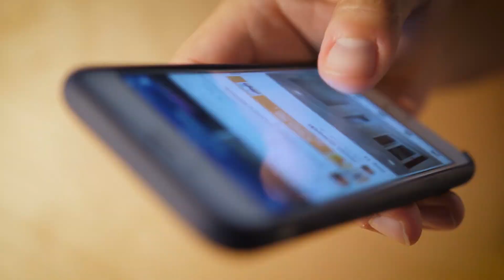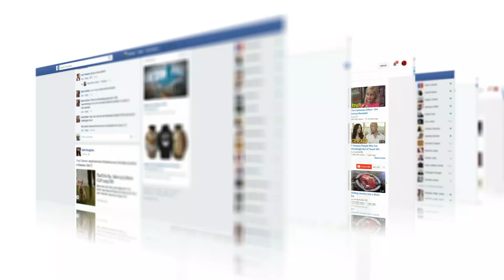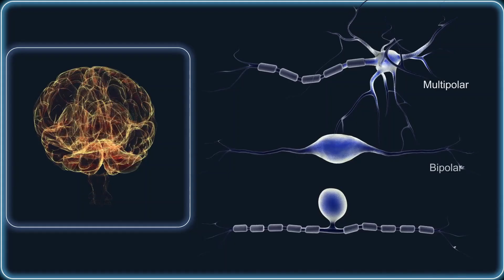COMO MUDAR A MENTE DA PESSOA COM A LEI DA ATRAÇÃO?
Como entrar na mente de uma pessoa? Será que é possível fazer com que alguém te aceite, em vez de te rejeitar? Como fazer aquela pessoa que te despreza mudar de opinião? Neste vídeo, nós respondemos a estas perguntas com base nos ensinamentos da Lei da Atração para o amor e ainda apresentamos algumas dicas para influenciar a mente de alguém.